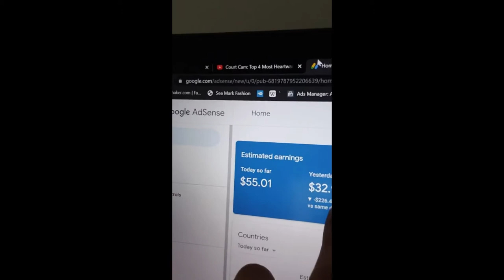Why you can't make money in AdSense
Making money in AdSense is quite easy. But a lot of people can't make money in Adsense. in this video I have discussed 6 reasons why you can't make money in AdSense. The problem can be fixed if they are addressed.